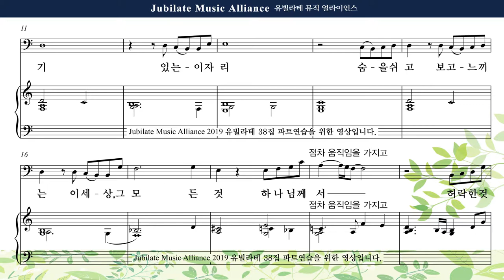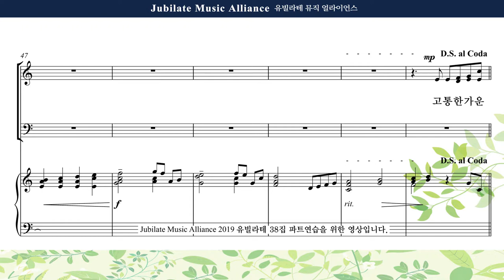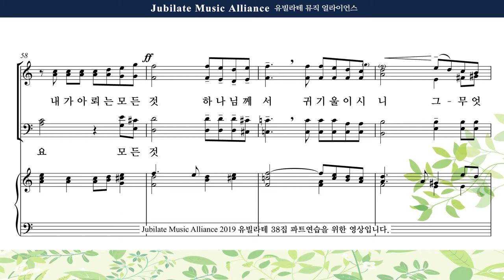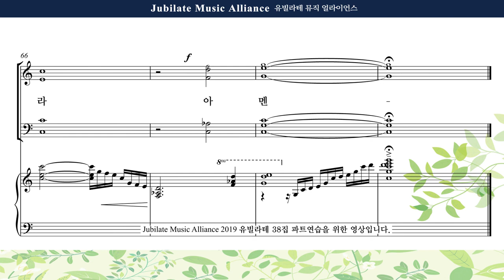[유빌라테 38집] 12. 이기정 - 두 손 들리라 Alto